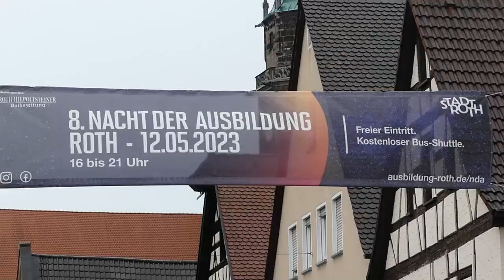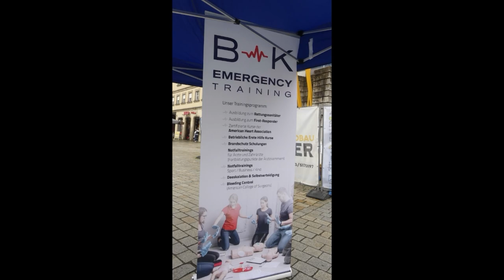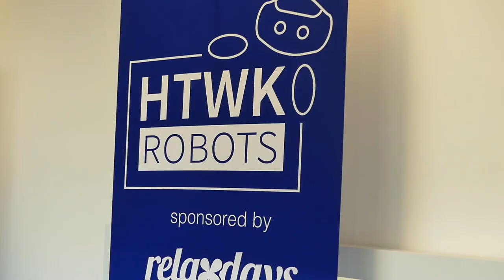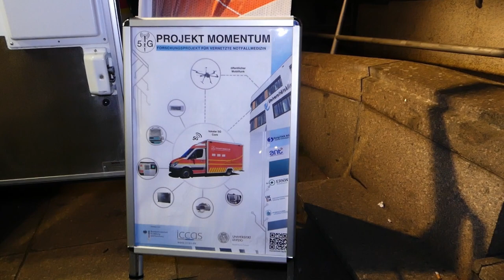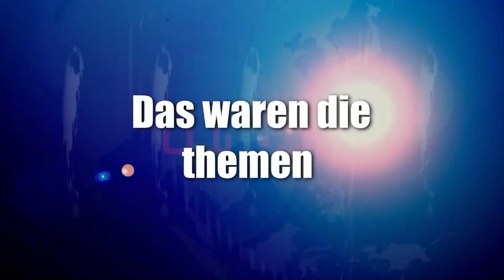News der woche 20 2023 Computermesse und auf der suche nach einen Job2